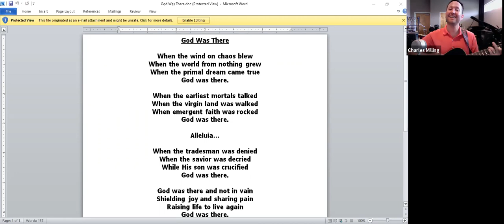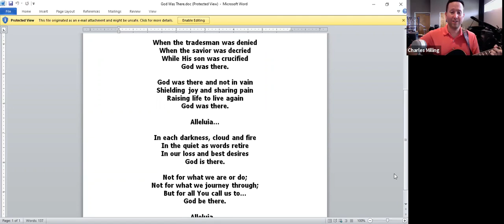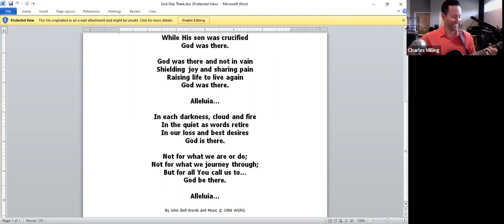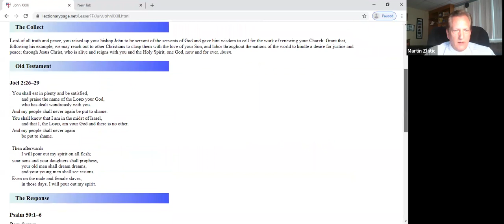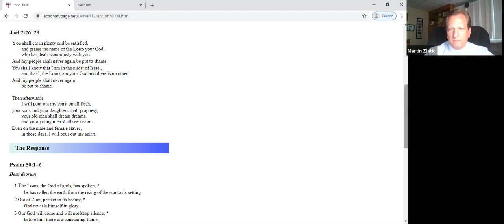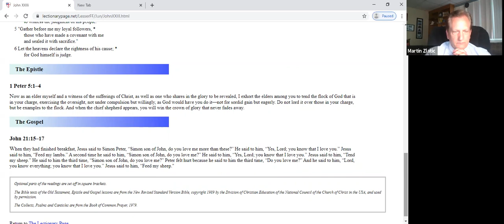Friday - June 5, 2020 - Pope John XXIII - Part 2 - Reflections with Rev. Mary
Join Fr. Marty, Charles Milling, and Rev. Mary Naughton as we share more song, prayer, and reflection on the impact of Pope John XXIII.